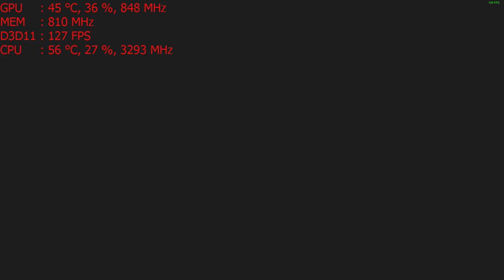Red Faction: Armageddon on the Nvidia GT 1030 graphics card: PC 1080p, Intel i5 2400